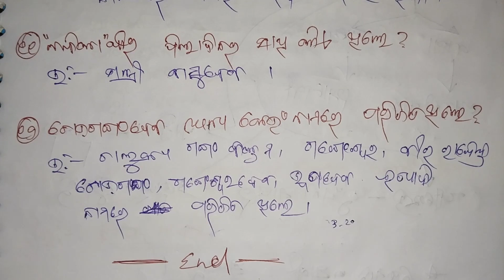Nandika keshari // Short question //unit-2//paper -11//+3,5th Semester